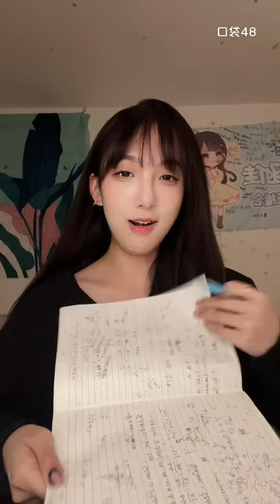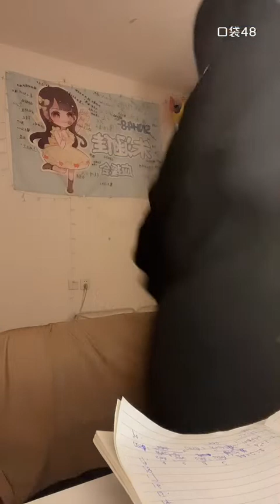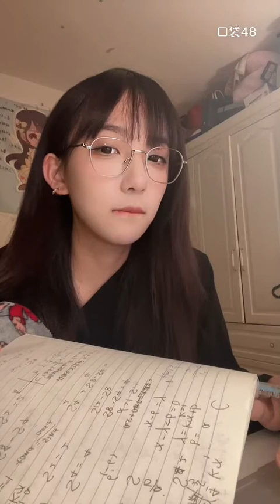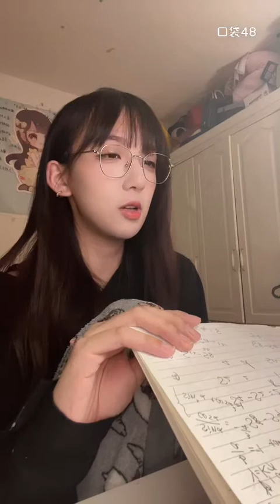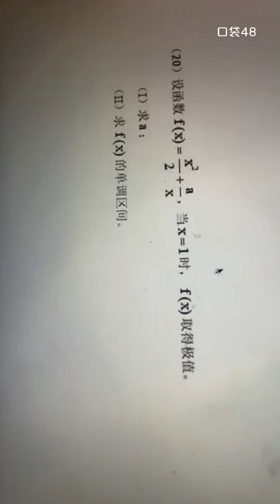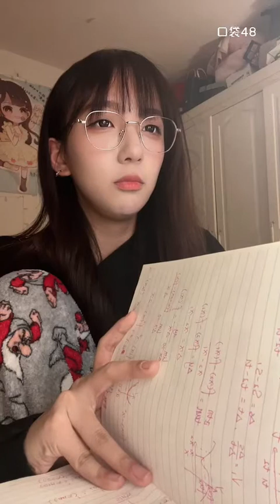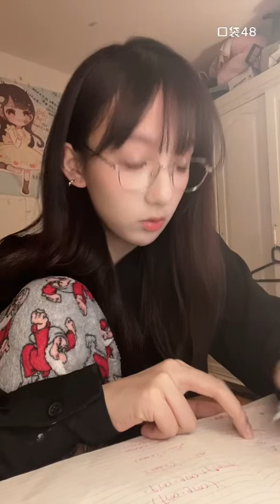【SNH48】【朱涵佳】20220506 20:19 口袋48直播